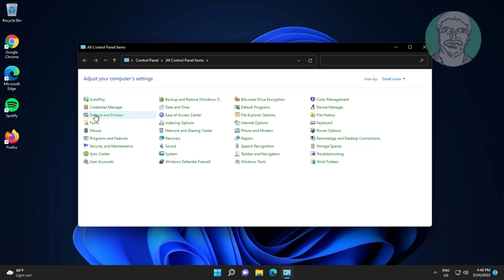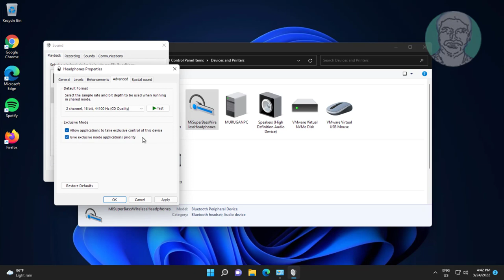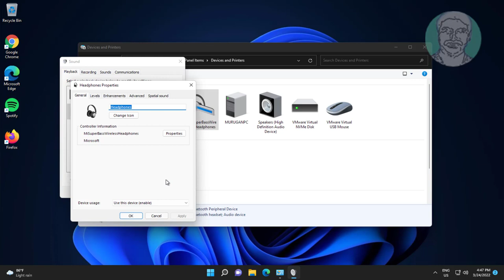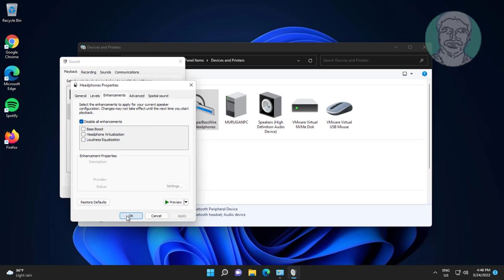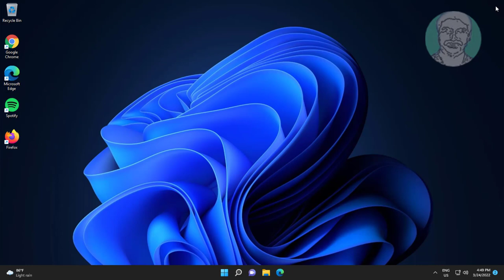Fix Windows 11/10 Bluetooth Bad Sound Lags Or Interruptions In Audio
This Tutorial helps to Fix Windows 11/10 Bluetooth Bad Sound Lags Or Interruptions In Audio

00:00 Intro
00:10 Method 1 - Uncheck Handsfree Telephony
00:47 Method 2 - Allow Exclusive Mode
01:58 Method 3 - Disable All Enhancements
02:30 Method 4 - Remove & Add Paired Device
03:01 Closing